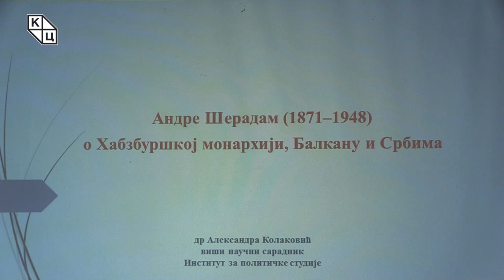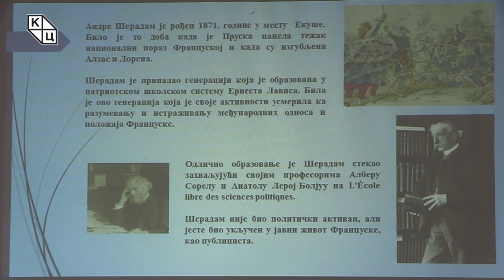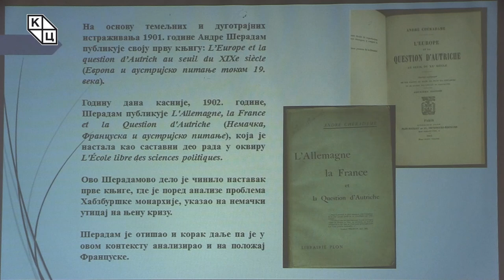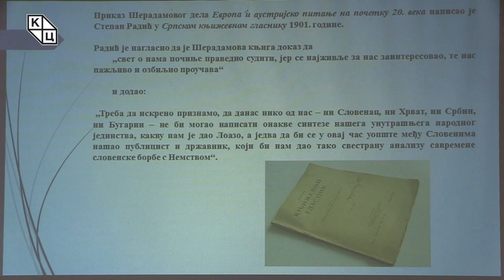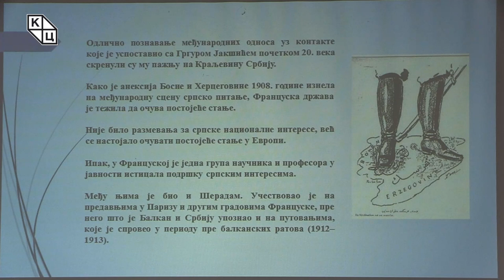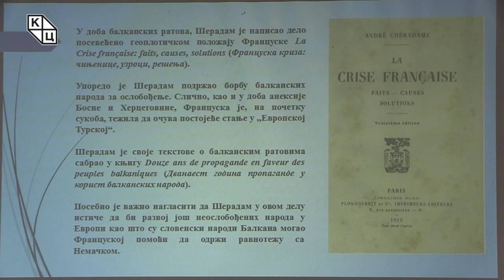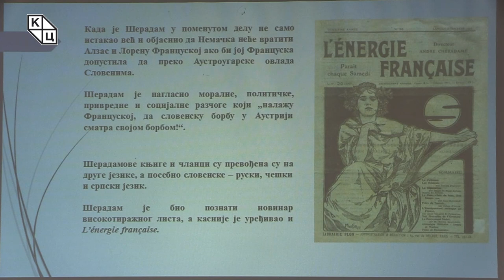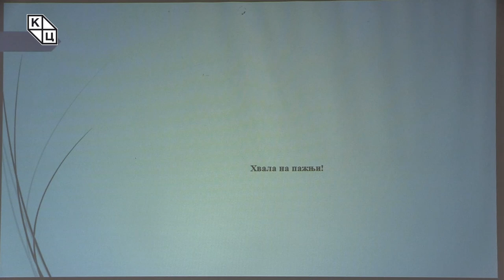др Александра Колаковић - „Андре Шерадам (1871–1948) о Хабзбуршкој монархији, Балкану и Србима”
Предавање др Александре Колаковић на тему „Андре Шерадам (1871–1948) о Хабзбуршкој монархији, Балкану и Србима” (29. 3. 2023)

У новој трибини о француско-српским односима, др Александра Колаковић осветљава лик и дело Андреа Шерадама захваљујући ком је светска јавност била упозната са положајем Словена у Хабзбуршкој монархији и на Балкану. Шерадам је дао значајне геополитичке анализе које су се показале као веома корисне за политичаре и дипломате тог доба. Генерација којој је припадао јесте она која је стасавала након великог националног пораза Француске, те су интересовања младих интелектуалаца, васпитаваних да буду „грађани патриоте“, била усмерена ка анализи спољнополитичког положаја земље, сагледавања могућности њеног даљег развоја и идеји реванша. Шерадама су савременици описивали као антигерманисту, антисемиту и антисоцијалисту, док су политичари у њему препознали бонапартисту. Како др Колаковић наводи, Шерадам је своје ставове градио не само преко школовања, пријатељстава и политичког живота, већ је то чинио и током својих истраживачких путовања. Његова прва интересовања тицала су се Хабзбуршке монархије и моћи Немачке, а касније је у складу са спознајом догађаја, појава и процеса у своје анализе укључио и балканске Словене.